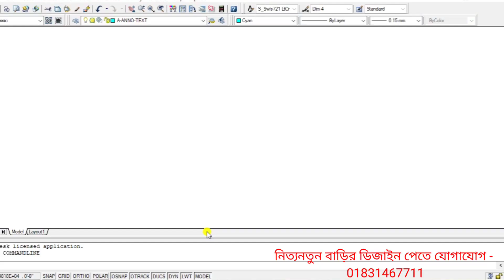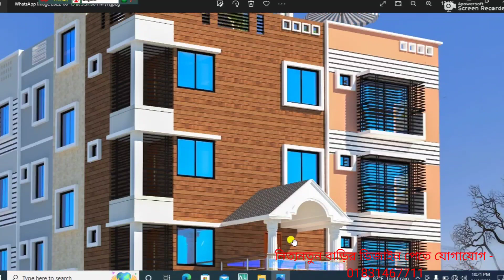৪.৫ শতাংশে(2.7 কাঠা)৩ ইউনিটের,কম খরচে আধুনিক বাড়ি।4.5 per cent (2.7khata)3 unit low cost modern hou.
৪.৫ শতাংশে(2.7 কাঠা)৩ ইউনিটের,কম খরচে আধুনিক বাড়ি।4.5 per cent (2.7khata)3 unit low cost modern house.